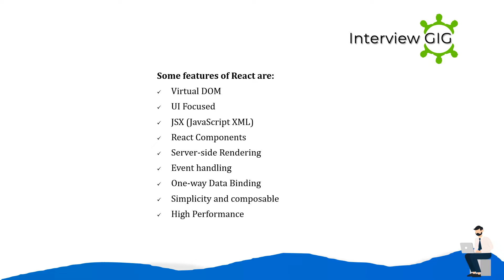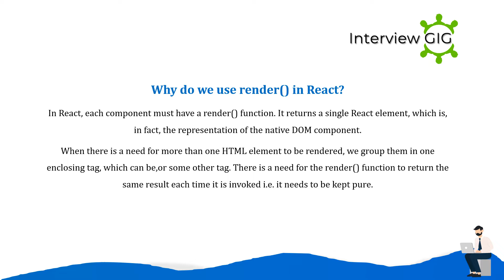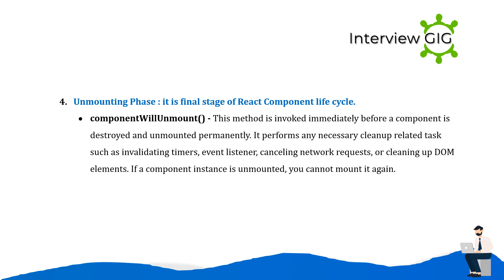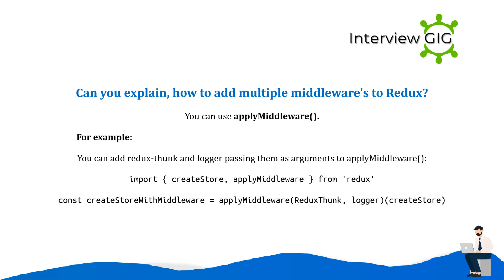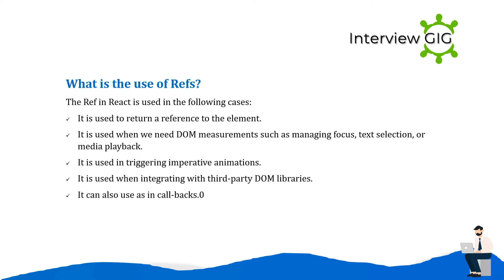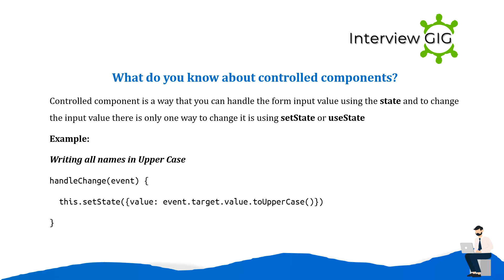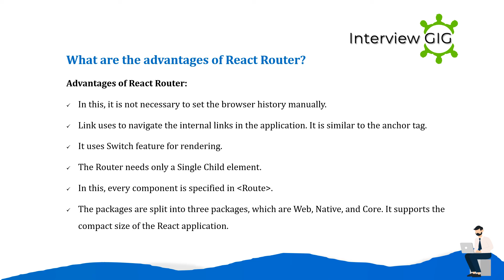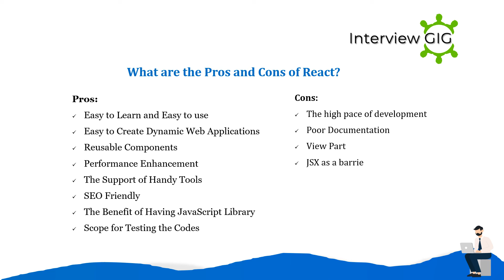React Interview Questions and Answers | ReactJS Interview Questions | React Coding Examples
we've updated most asked React Interview Questions and answers for freshers & experienced.
React Coding Interview Questions and answers